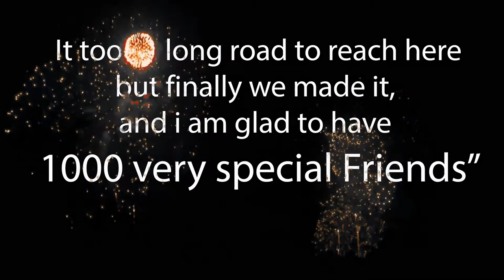1000 subscribers Thank You Everyone